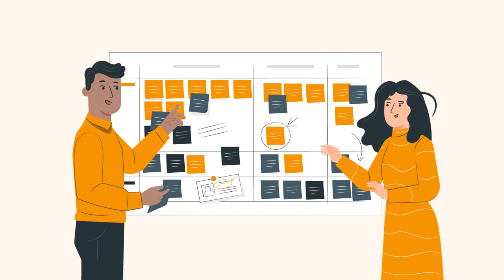Hành trình đầu tư Quỹ mở của Thu 24t Phần 2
Giữa đa đạng hình thức đầu tư tài chính trên thị trường, Thu - cô gái trẻ 24 tuổi sẽ lựa chọn hình thức đầu tư nào? Đâu sẽ "chân ái" của Thu trên hành trình tìm kiếm "hệ" đầu tư phù hợp?

Tiếp tục theo dõi Phần 2 trong hành trình đầu tư của Thu ngay nhé.

Để tìm kiếm phương thức đầu tư phù hợp với chính mình, bạn có thể tham khảo hệ sinh thái sản phẩm dịch vụ đầu tư của VNDIRECT tại